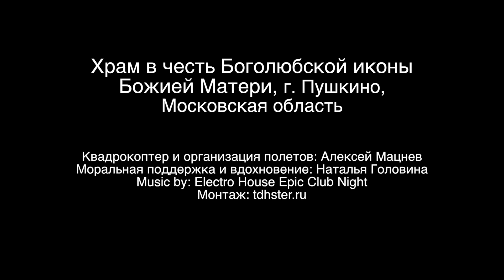С воздуха: Храм в честь Боголюбской иконы Божией матери в г. Пушкино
Храм в честь Боголюбской иконы Божией Матери в г. Пушкино,
Московская область.
DJI Phantom 3, смелые люди дали мне порулить.